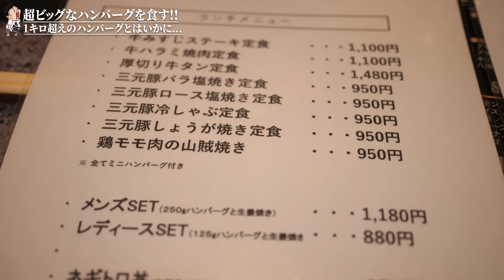【デカ盛り】夢の1キロハンバーグを大食い！【柳小路】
柳小路
〒542-0076 大阪府大阪市中央区難波４丁目３−２３